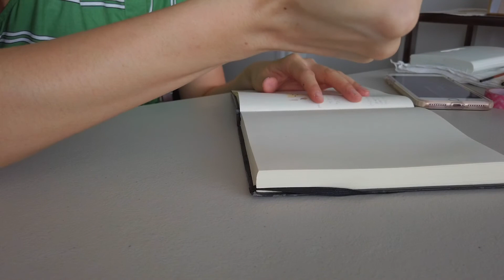11 Studio Vlog | Catching Up with Friends and Bachi’s Birthday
It’s always good to take time to recharge, to slow down an say thank you for all the things that make life worth living. This week was that for me. I filled up my tank with of love and gratitude. ❤️